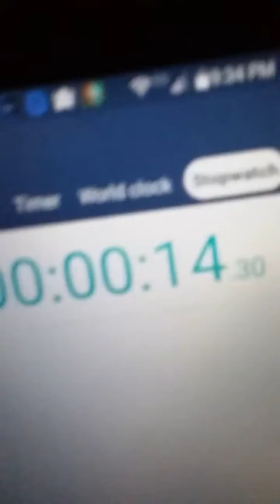10 SUBSCRIBER SPECIAL